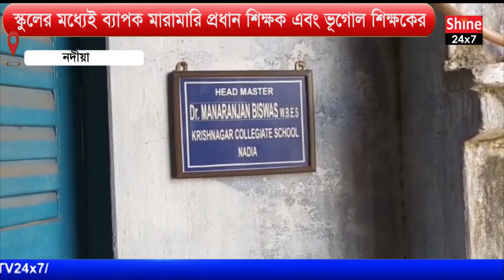স্কুলের মধ্যেই ব্যাপক মারামারি প্রধান শিক্ষক এবং ভূগোল শিক্ষকের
There is a lot of fighting in the school between the head teacher and the geography teacher

There is a lot of fighting between the head teacher and the geography teacher in the school.
 In Krishnanagar Government Collegiate School in Nadia, there is a big fight between the head teacher and the geography teacher. Due to which excitement has spread all over the area. The incident took place at Krishnanagar Collegiate School in Nadia. It is learned that the headmaster of the school Manoranjan Biswas has been involved in various corruptions for a long time. When other teachers at the school went to protest, they were threatened in various ways by the headmaster. Their papers were withheld. Not only that, he opened his mouth against the headmaster and threatened to transfer him. On Wednesday, Nimai Majumder, a geography teacher at the school, had not received any of his necessary papers from the headmaster for a long time. On that day, the teacher protested in front of the headmaster's office with a poster protesting. It is alleged that the headmaster at that time attacked the protesting teacher Nimai Biswas. The two teachers continued to clash. Geography teacher Nimai Majumder said that this head teacher has been involved in various corruptions for a long time. There have been various allegations against the headmaster before. Protests are made in various ways. He is questioning how the headmaster can stay in that school after having so many complaints. However, the headmaster of the school Mon Ranjan Biswas has denied the allegations against him.